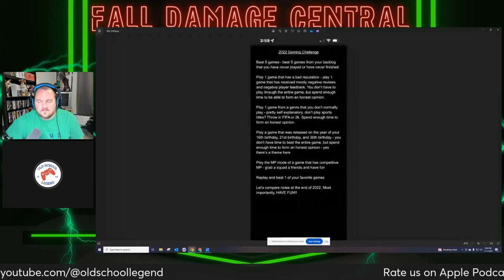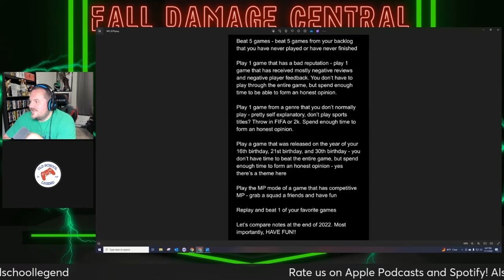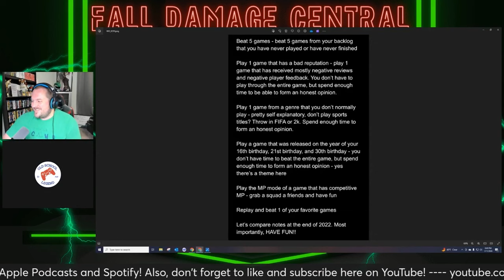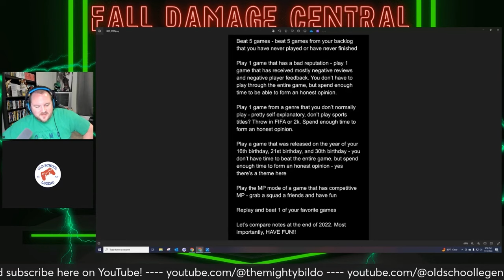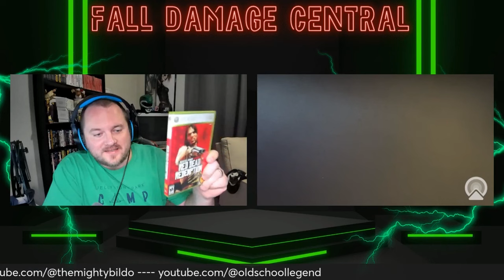The Rock, Exciting 2024 Gaming Challenge! | Episode 26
This week Old School Legend and I dive deep into all therock hype from a week ago on wweraw and you won't believe OSL's take!

We also discuss 2024's gaming challenge that we're doing! Feel free to join in and let us know what games you've picked to play!

Make sure to tune in on YouTube for live streams and videos all year long covering the challenge!
Youtube.com/@themightybildo